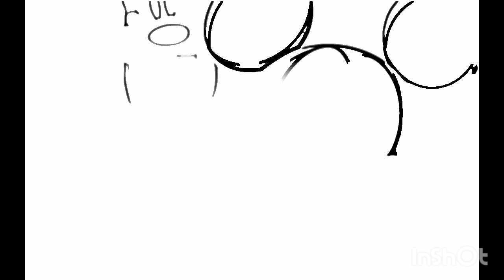drawing and coloring Mickey Mouse - drawing and coloring for kids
drawing and coloring Mickey Mouse - drawing and coloring for kids drawing and coloring pocoyo and friends - drawing for kids